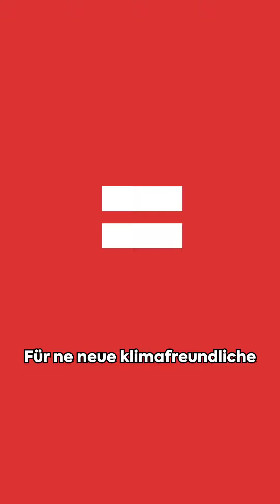So funktioniert das Heizungsgesetz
Das Gebäudeenergiegesetz so erklärt, dass man es auch versteht.

Foto: Colourbox | bearbeitet durch spdfraktion.de